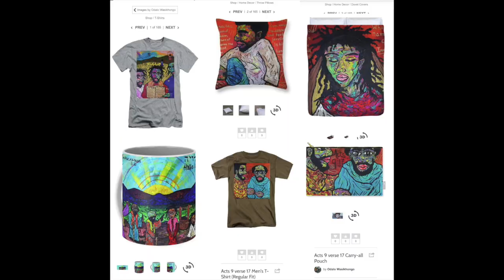Freeing The Minds - The Beauty of Nature, and The Nature of Wisdom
Odalo